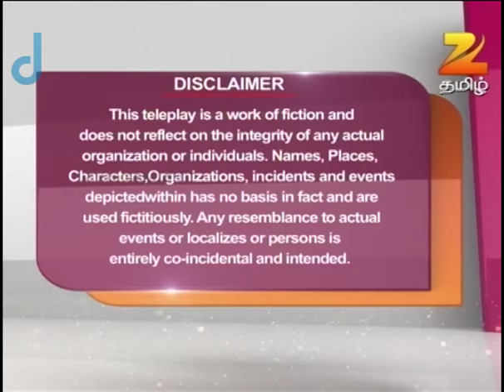Jodha Akbar - Full Ep - 335 - Jalaluddin Akbar, Jodha Bai - Zee Tamil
A period drama set in 16th century India, Dzhodkha i Akbar: istoriya velikoy lyubvi depicts the timeless love story of the valiant Mughal emperor Akbar and his fiery Rajput wife Jodha. A marriage of convenience and a step towards strengthening political ties, Jodha and Akhbar embark on a new journey together. The show portrays the political situations in the 1500s, the wars which had taken place during that time, Akbar's relationship with his family members and subjects, and what made Akbar get the title of Jalaluddin'.

Show Name : Jodha Akbar
Producer/Star Cast : Ekta Kapoor, Rajat Tokas, Paridhi Sharma
Episode No : 335